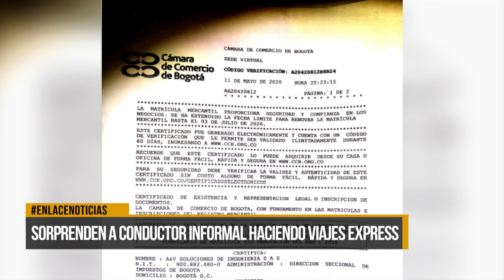Sorprenden a conductor informar haciendo viajes express